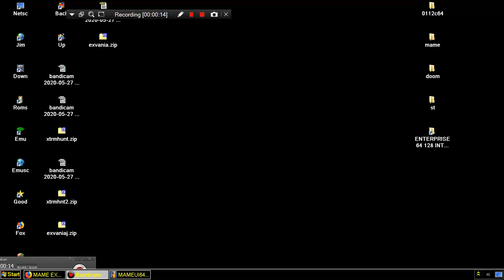ARCADE MACHINES MAME EXVANIA EX VANIA X VANIA XVANIA 1992 NAMCO JAPAN